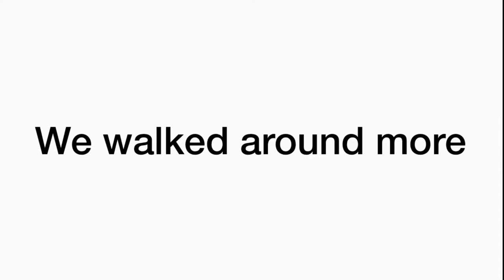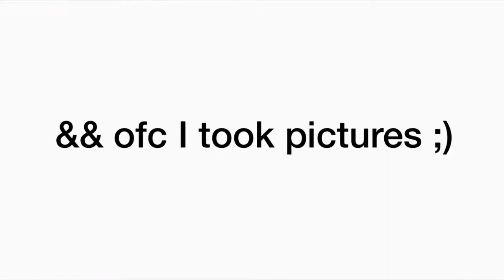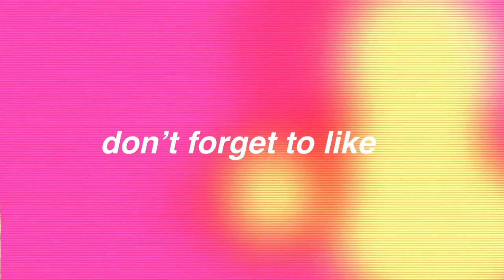New York *mini* Vlog | Sophia Gomez Vlogs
watch in 1080p !! (click 3 dots)

quick facts :)

☻ name: Sophia Gomez
☺︎ camera : canon g7x
☻ editing : cute cut pro / iMovie
☺︎ Age : 14
☻ I live in : non of your business land

thanks for reading byeee ✌︎